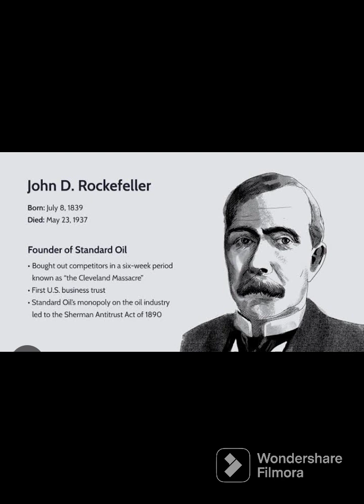Top 10 Richest people in the world | دنیا میں کامیاب ترین شخص